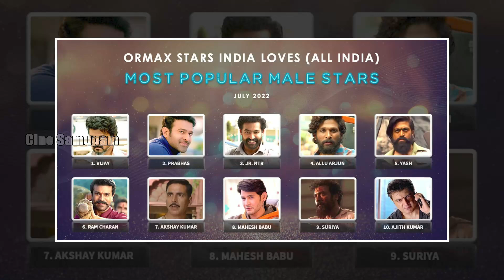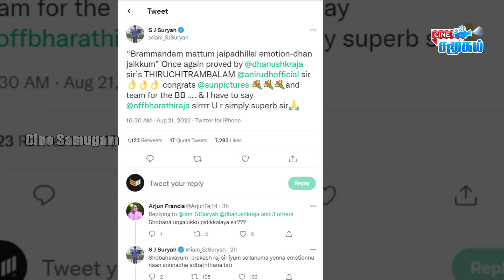தியேட்டர் தியேட்டாரக போகும் Dhanush || Divorece க்கு காரணம் இந்த நடிகையா ?